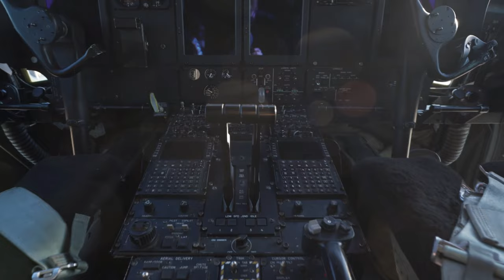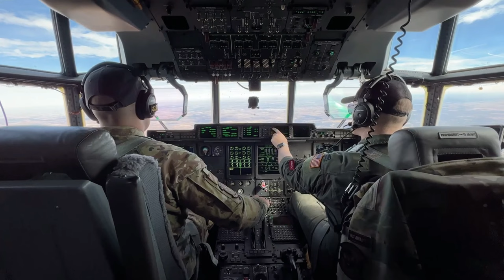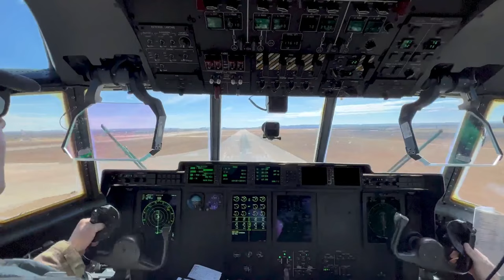U.S. Air Force C-130J Super Hercules | Dyess AFB B-Roll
C-130J Super Hercules | Dyess AFB B-Roll

DYESS AIR FORCE BASE, TX, UNITED STATES
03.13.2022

Film Credits: Video by 1st Lt. Sam Eckholm
375th Air Mobility Wing Public Affairs